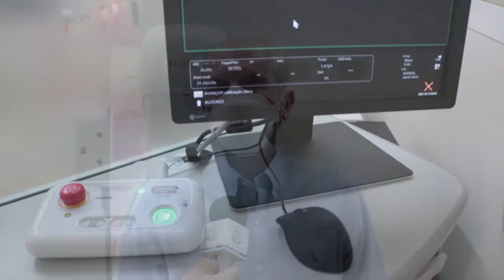ENTREGA DE MAMÓGRAFO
Policlínica recebe mamógrafo digital e realizará 300 exames por mês